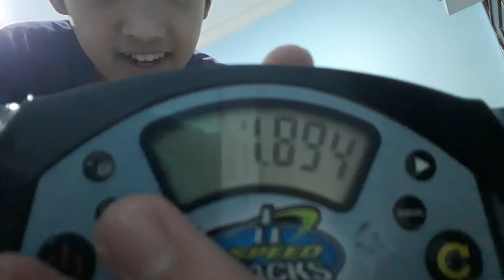sport stacking: NEW RECORD 363!!!!! 1.894!!!!!!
now I need to work on the cycle